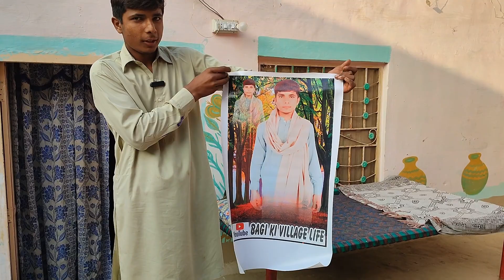Bagi Ko Fan Ki Taraf Se Mila Bhot Hi Khubsurat Gift | Cooking Vlog | Village Lifestyle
Aj ka vlog me ham apne din ki routine dikha rahe hain or  ham mehnat ki kamai kr ke ghar wapis a gye hain or ab yahan dubara se zameen ki talash me hain taake ham or mehnat kr skain or sakoon ki zindgi guzar skain hame ap sab viewers ki support ki zrort he isi trha hamari videos dekhte rhain or hame duain dete rahain Inshallah Allah sab ko salamat rakhe

In today's video we made our vlog after coming back home after a long time
we showed cooking and other routine of ours and we're going to work hard on this channel and farming so we can earn money and move forward in life thanks for everyone for all the support you're showing us and we'll be happy if you keep on showing this kind of support and we'll work harder

Traveling as a villager | Latest news | Breaking newa | Family tour | Rain day vlogging | Pakistani village life | sharing our routine with viewers | Gaon ki saada zindagi | Mudhouse Life in Pakistan | Daily routine | Rainy season in Pakistan | Family vlogging | Rainy day | village family vlogs | Rain in village | Pakistan village food |

Bagi Se Bohot Bari Ghalti Ho Gyi | Pakistan Ki Village Life

Mazdoor Ki Koi Chutti Nahi Hoti | Hamari Aj K Din Ki Routine | Aj ham ne kia kam kiya | Village Life

Apne Dekhne Walon Ke Liye Khushkhabri | Ap Sab Ki Support Ka Bohot Shukriya | Bagi Ki Village Life